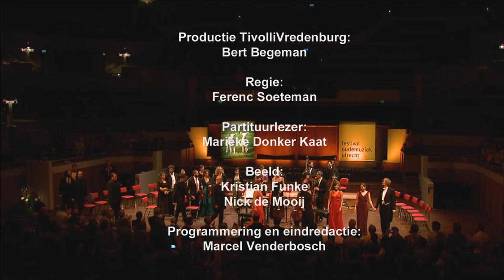John Eccles: Semele - La Risonanza - Deel 2 (Festival Oude Muziek Utrecht 2015)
La Risonanza o.l.v. Fabio Bonizzoni
Stefanie True [sopraan]
Marina De Liso [mezzo-sopraan]
Jean-François Lombard [tenor]
Fulvio Bettini [bas]
Mariví Blasco [sopraan]
Giorgia Cinciripi [sopraan]
Emanuele Bianchi [contratenor]
Alessio Tosi [tenor]
Iason Marmaras [bas]
Sebastian Szumski [bariton]
Richard Helm [bas]
Rossella Borsoni, Laura Cavazzuti, Silvia Colli, Claudia Margarethe Combs, Carlo Lazzaroni, Ayako Matsunaga, Ulrike Slowik, Renata Spotti, Giacomo Trevisani [viool]
Livia Baldi, Giovanni de Rosa [altviool]
Caterina Dell'Agnello, Claudia Poz [violoncello]
Roberto Stilo [contrabas]
Gabriele Giovanni Palomba [theorbe]

Opname: 3 september 2015, vanuit TivoliVredenburg Utrecht, tijdens Festival Oude Muziek

Eccles’ Semele
Hoe zou de geschiedenis eruit gezien hebben als de opera Semele, op libretto van William Congreve en met muziek van John Eccles, wel zijn premiere had beleefd in 1707? Deze Engelse opera is de volwaardige opvolger van Purcells muziektheater. Hij zou de nieuwerwetse Italiaanse opera’s, die in Londen in rap tempo de buhnes overnamen, geduchte concurrentie hebben bezorgd. Maar het liep anders: Semele werd pas in de 20e eeuw weer ontdekt. Hoog tijd dus voor een nadere kennismaking door La Risonanza onder leiding van Fabio Bonnizoni, internationaal geroemd om hun Handel-opnames, en een schare aan topsolisten.